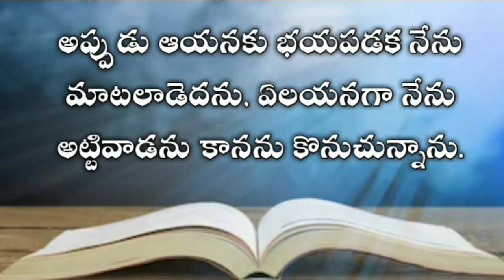The book of job in telugu 9th chapter| Telugu bible audio | audio bible in telugu mp3 |యోబు గ్రంధము